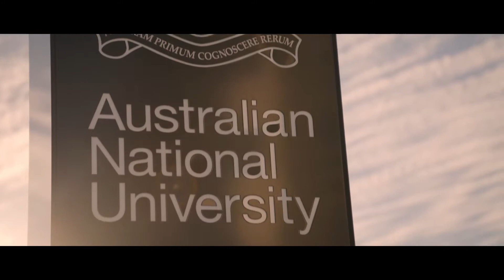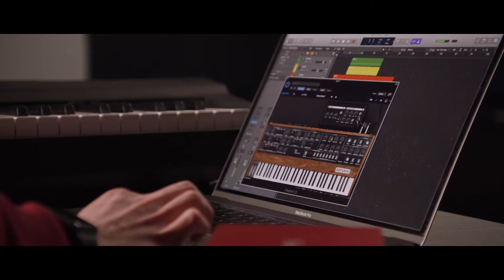Support Australia’s Students: Aled and Arun’s Story (full version)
A university education improves lives, and can be a driver for personal, social, and national change. We believe that anyone admitted to ANU should be able to attend - regardless of their financial means.

Talent is everywhere; opportunity is not. Create opportunity.